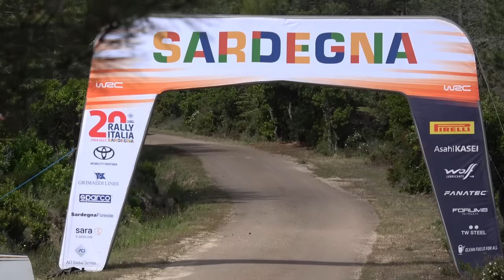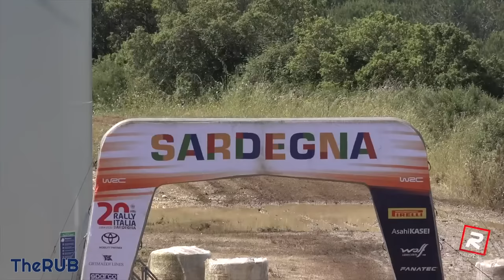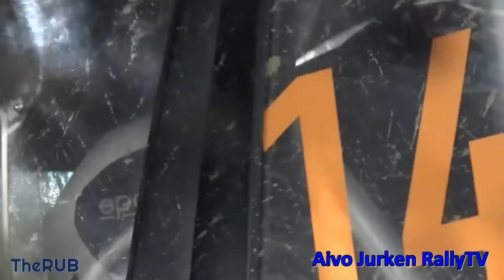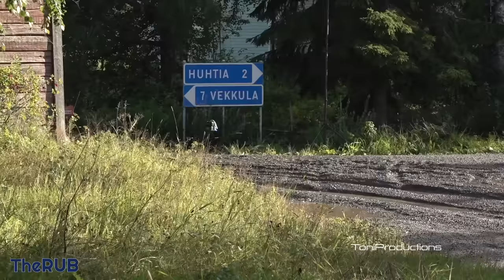WRC TRIBUTE 2023: Maximum Attack, On the Limit, Crashes & Best Moments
All the best of the 2023 World Rally Championship Season: On the limits, jumps, drifts, almost crashes, cars sideways, maximum attack, crashes, flat out & all the best with pure engine sound.

CREDITS (pt1, they continue in the first comment)

Thumbnail credit: Joseph Mburu

CHAPTERS:
0:00 Intro
0:14 Monte Carlo
1:38 Sweden
3:23 Mexico
4:10 Croatia
5:39 Portugal
7:22 Italy
9:33 Kenya
10:33 Estonia
11:57 Finland
13:42 Greece
15:08 Chile
16:05 Central European Rally
17:49 Japan
18:37 Final Standings
18:47 In Memoriam Craig Breen